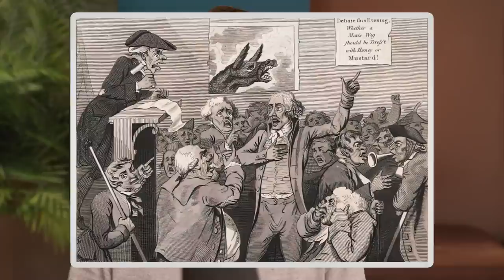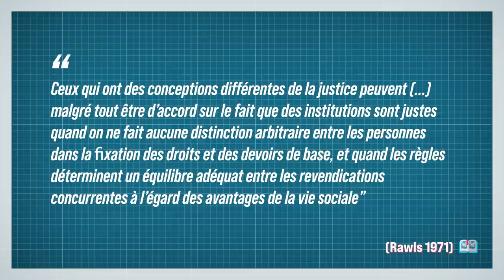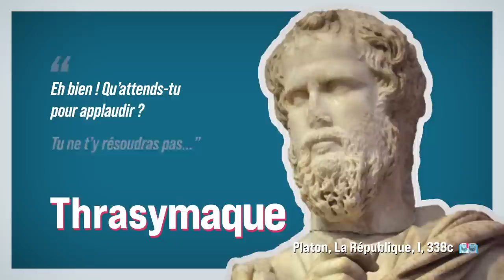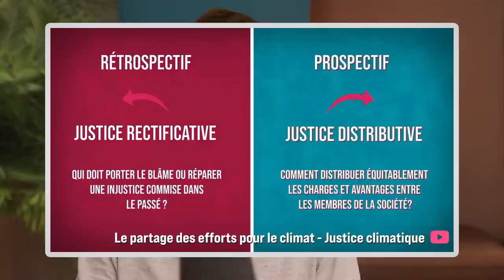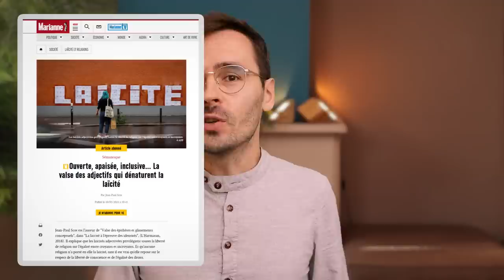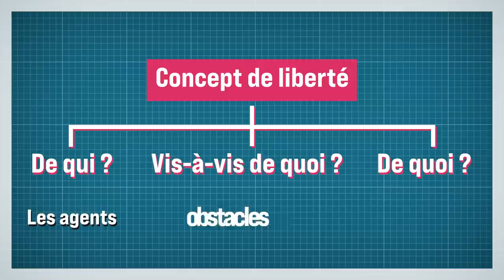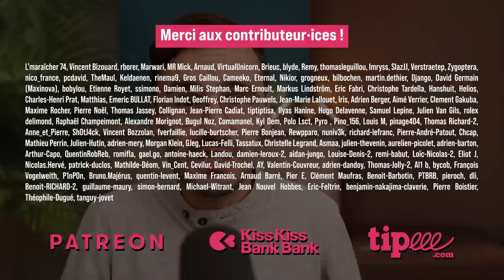Vous débattriez mieux en sachant ça. (CONCEPTOTHÈQUE)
Pour éclairer les débats sur des notions comme la justice, la laïcité ou la liberté, une distinction importante est celle entre concept et conceptions, qu'on va explorer dans cette vidéo. 👇 CHAPITRES & RÉFS 📕 👇

⌛ CHAPITRES :
00:00 - Intro
01:43 - La distinction entre concept et conceptions
02:17 : EXEMPLE 1 : la justice
08:04 : EXEMPLE 2 : la laïcité
10:24 : EXEMPLE 3 : la liberté

📕 REFERENCES
J. Rawls (1971) Théorie de la Justice, trad fr 2009, §1, p. 31.
H. L. A. Hart (1961), The concept of law
R. Dworkin (1986), Law’s Empire
R. Dworkin (2011) Justice for Hedgehogs
A. Swift (2013), Political Philosophy, A beginner’s guide for students and politicians
M. H. Kramer (2018) “Conceptual Analysis and Distributive Justice”, in the Oxford Handbook of Distributive Justice, p. 367 [p.405 version électronique]; working paper
“Libres… plus ou moins. Mesures et concept de la liberté”, Raisons Politiques 2011/3, n°43
Carter (2003) Morality and Freedom
Van Parijs (1995) Real Freedom for All

©️LICENCES :
Harris Heller - Would you Kindly
Anthony Vega - The Sneaky Cat
Hiding around the corner - Marc Robillard

🙏🏾 REMERCIEMENTS :
Merci à mes tipeurs, merci à Alex pour le montage, et merci à mes relecteurs  : François Hudon, Pierre-Etienne Vandamme et Vincent Aubert